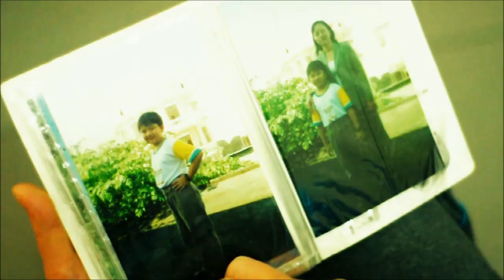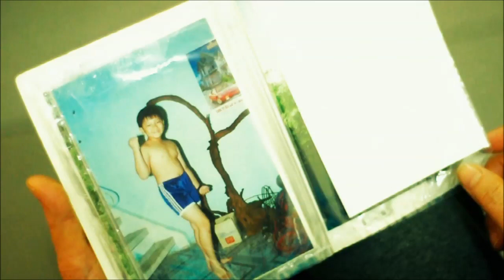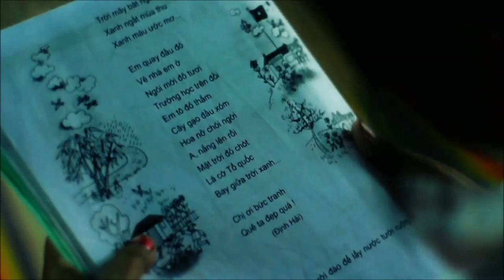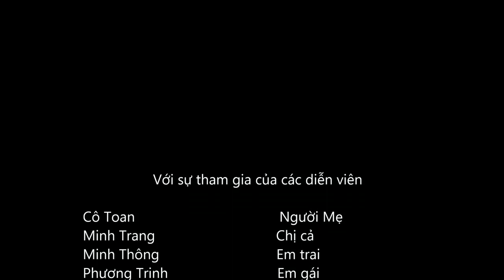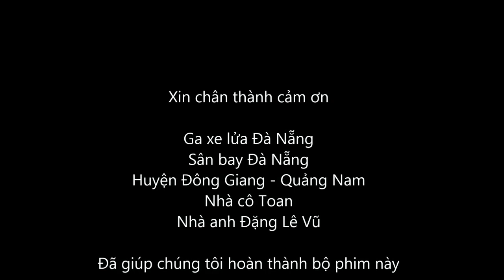[Phim ngắn] - Tết đoàn viên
Phim ngắn được sản xuất bởi Sức Trẻ Kinh Tế

Bánh xe thời gian vẫn cứ trôi theo quỹ đạo của nó. Chỉ còn vài ngày nữa là bước qua năm mới. Nhịp sống cuối năm trở nên rộn rã, vội vàng hơn vì ai cũng muốn nhanh chóng hoàn thành công việc để trở về đoàn tụ với gia đình thân yêu của mình. Bộ phim gửi lời nhắn nhủ đến những người con xa quê. Hãy luôn nhớ và về với gia đinh, bởi gia đình là những điều đẹp đẽ nhất, ấm cúng nhất, và là nơi luôn chào đón, che chở chúng ta ngay cả khi chúng ta thất bại bên ngoài xã hội.

Các thành viên tham gia:
• Đạo diễn: Minh Thông, Minh Trang
• Diễn viên: Cô Toan, Minh Trang, Minh Thông, Phương Trinh, Quốc Đạt, Hạ My
• Diễn viên góp mặt trong MV "Ước mơ ngọt ngào": Thảo Phương, Thu Thảo, Quang Chính, Anh Thư, Thùy Trang, Công Nghĩa, Võ Nguyên, Thủy Tiên, Minh Trang, Thu Hà.
• Quay phim: Minh Thông, Minh Trang, Quốc Đạt, Chí Nghĩa
• Kịch bản: Minh Thông, Minh Trang
• Cover ca khúc "Ước mơ ngọt ngào": Cẩm Hà, Thu Hà, Vũ Bình, Thảo Phương, Quang Chính, Quốc Đạt, Xuân Hồng, Minh Thông
• Chỉnh sửa video: Minh Thông
• Make up & Trang phục: Lilo's House
• Âm nhạc: Holo Production

★ Cuộc thi sáng tạo phim ngắn Tết Đoàn Viên với thông điệp "Về nhà đón Tết - Gia Đình trên hết" do nhãn hàng dầu ăn cao cấp Neptune tổ chức (từ 05/12/2013 đến 20/01/2014) đang nhận được sự quan tâm và tham gia nhiệt tình của các bạn trẻ yêu thích làm phim trên cả nước. Xem thể lệ tại

Và thời gian vẫn còn cho các bạn khác. Hãy nhanh tay tham gia để giành giải thưởng 100 triệu đồng từ nhãn hàng Neptune!